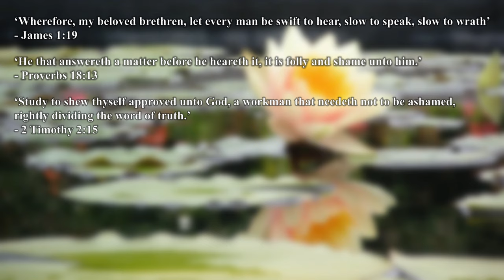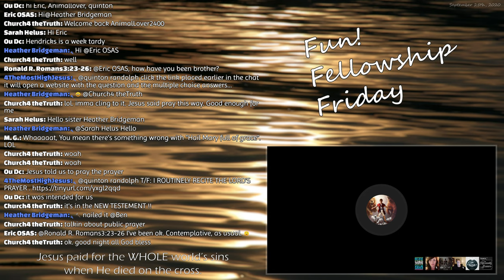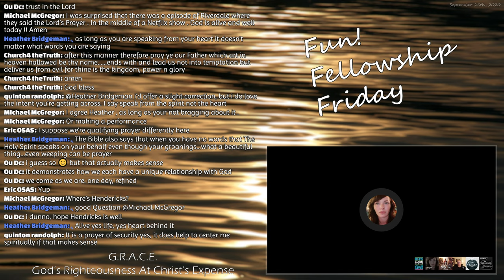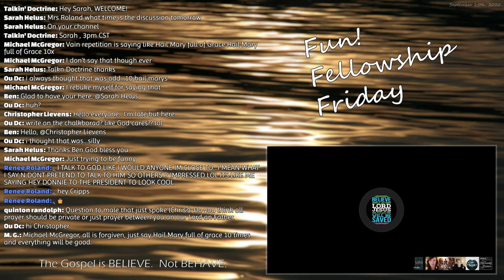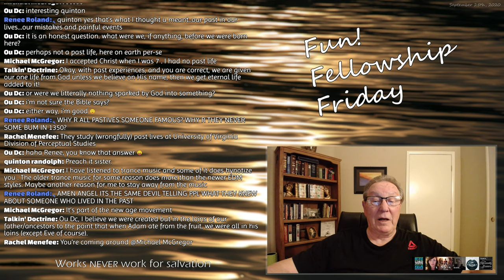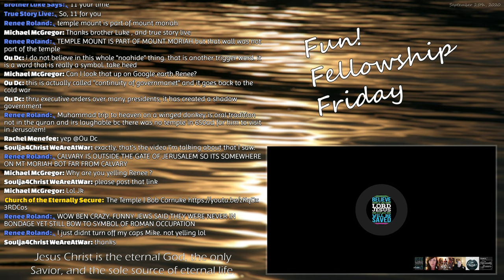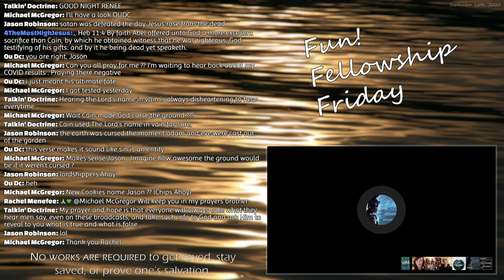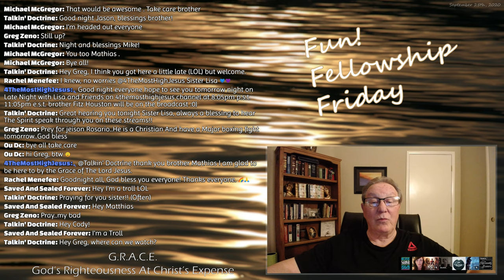Fun! Fellowship Friday - September 25th, 2020 (Best Quality)